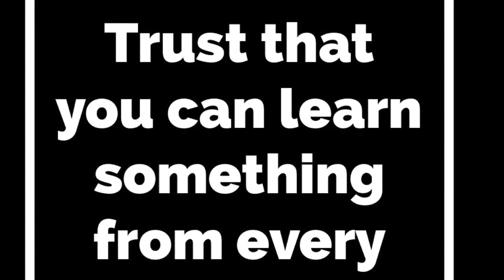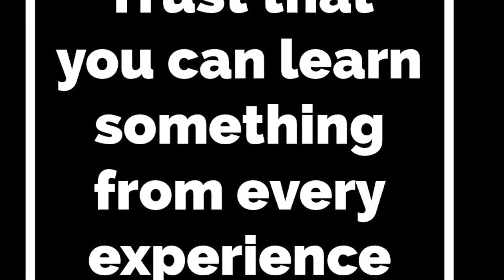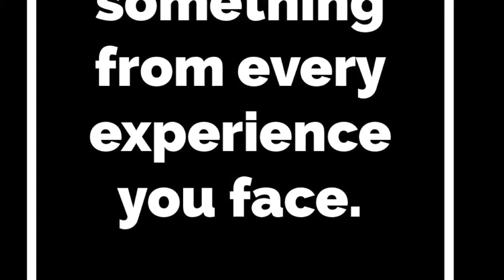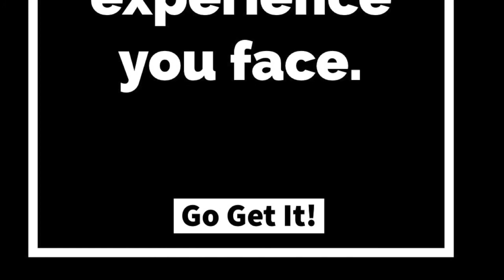Trust that you can learn something from every experience you face!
Chip Baker tells the story of motivational speaker Inky Johnson to show that something can be learned from every experience we face.